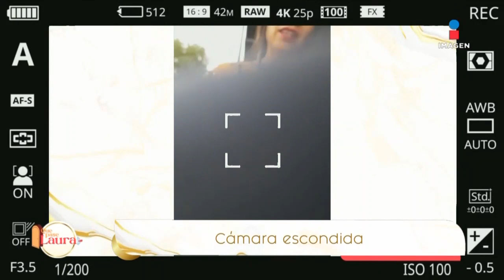‘Mi madre me chantajea para cumplir su sueño’ | Que pase Luara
‘Mi madre arriesga mi vida por un capricho’ Rebeca le pone un alto a su madre y confiesa sus planes

No te pierdas de lunes a viernes a las 6 pm QuePaseLaura❤️con LauraBozzo por Imagen Televisión.